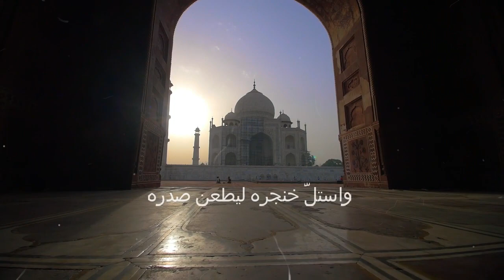قصيدة أغرى امرؤ يوما غلاما جاهلا للشاعر اللبناني ابراهيم المنذر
ولقد قال الرسول صلى الله عليه وسلم " لعن الله العاق لوالديه"

أَغْرَى امْرُؤٌ يَوْمًا غُلَامًا جَاهِلًا * بِنُقُودِهِ كَيْمَا يَنَالُ بِهِ الوَطَرْ
قَالَ: ائْتِنِي بِفُؤَادِ أُمِّكَ يَا فَتَى * وَلَكَ الدَّرَاهِمُ وَالجَوَاهِرُ وَالدُّرَرْ
فَمَضَى وَأَغْمَدَ خِنْجَرًا فِي صَدْرِهَا * وَالقَلْبُ أَخْرَجَهُ وَعَادَ عَلَى الأَثَرْ
لَكِنَّهُ مِنْ فَرْطِ سُرْعَتِهِ هَوَى * فَتَدَحْرَجَ القَلْبُ المُقَطَّعُ إِذْ عَثَرْ
نَادَاهُ قَلْبُ الأُمِّ وَهْوَ مُعَفَّرٌ * وَلَدِي حَبِيبِي هَلْ أَصَابَكَ مِنْ ضَرَرْ
فَكَأَنَّ هَذَا الصَّوْتَ رَغْمَ حُنُوِّهِ * غَضَبُ السَّمَاءِ عَلَى الغُلَامِ قَدِ انْهَمَرْ
وَرَأَى فَظِيعَ جِنَايَةٍ لَمْ يَأْتِهَا * أَحَدٌ سِوَاهُ مُنْذُ تَارِيخِ البَشَرْ
وَارْتَدَّ نَحْوَ القَلْبِ يَغْسِلُهُ بِمَا * فَاضَتْ بِهِ عَيْنَاهُ مِنْ سَيْلِ العِبَرْ
وَيَقُولُ: يَا قَلْبُ انْتَقِمْ مِنِّي وَلَا * تَغْفِرْ فَإِنَّ جَرِيمَتِي لَا تُغْتَفَرْ
وَاسْتَلَّ خِنْجَرَهُ لِيَطْعَنَ صَدْرَهُ * طَعْنًا فَيَبْقَى عِبْرَةً لِمَنِ اعْتَبَرْ
نَادَاهُ قَلْبُ الأُمِّ كُفَّ يَدًا وَلَا * تَذْبَحْ فُؤَادِيَ مَرَّتَيْنِ عَلَى الأَثَرْ